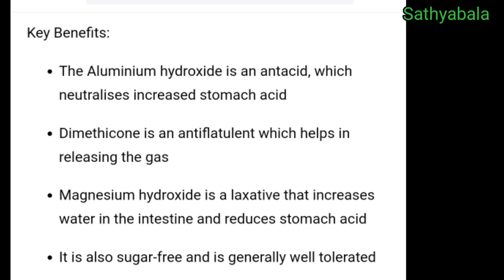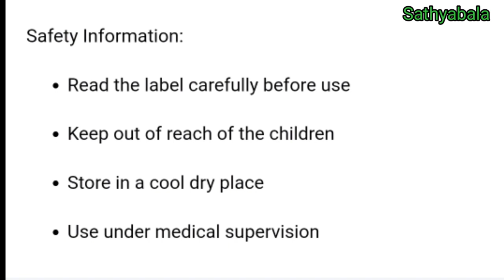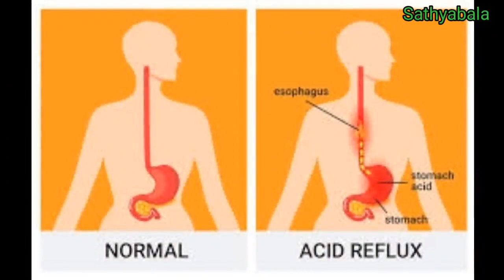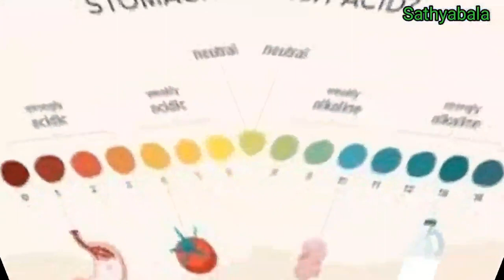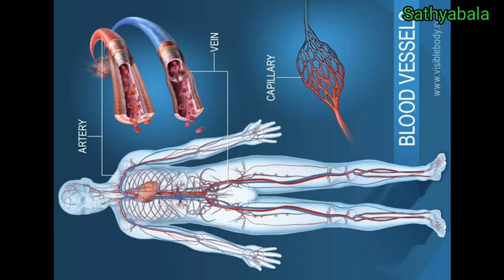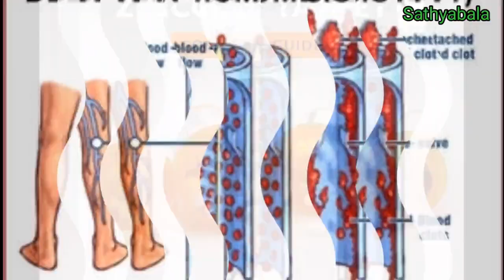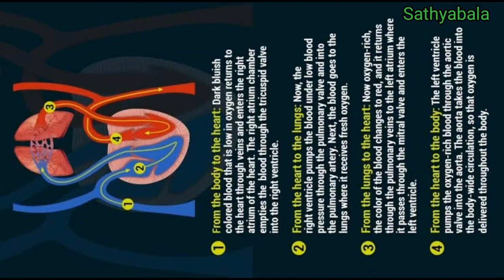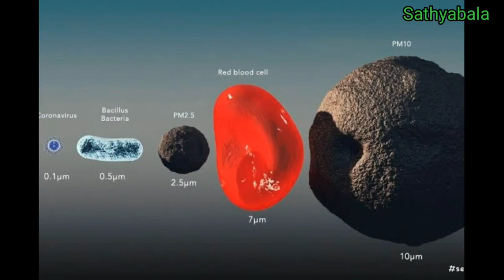gelusil tablets, gelusil syrup uses in tamil, gelusil syrup uses in pregnancy, gelusil mps syrup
gelusil tablet uses in tamil
gelusil syrup uses in tamil
gelusil syrup
gelusil syrup uses
gelusil mps syrup
gelusil syrup uses
gelusil syrup uses in pregnancy
gelusil mps syrup
gelusil syrup dosage
gelusil syrup in pregnancy
gelusil syrup side effects
gelusil tablet uses
gelusil tablet tamil
gelusil tablet uses tamil
gelusil tablet side effects
gelusil tablet side effects in tamil
gelusil tablet ad
gelusil tablet price
gastric
heartburn
antacid
digene tablet uses in tamil
digene syrup uses in tamil
digene syrup
digene syrup in pregnancy
digene syrup advertisement
digene syrup side effects
digene syrup benefits
digene tablet price
digene tablet tamil
digene tablet ad
digene tablet side effects
digene tablet side effects tamil
digene tablet
digene tablet vs liquid
antacid
Healer baskar
Healer baskar